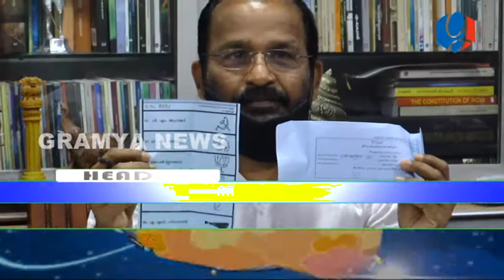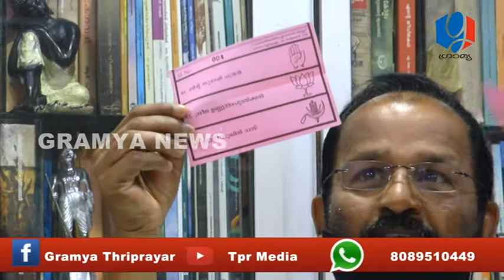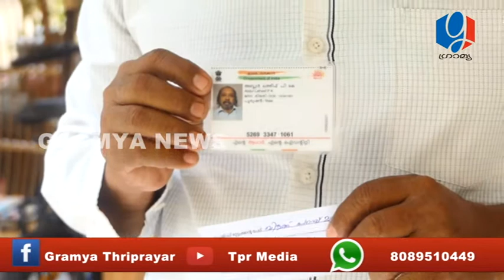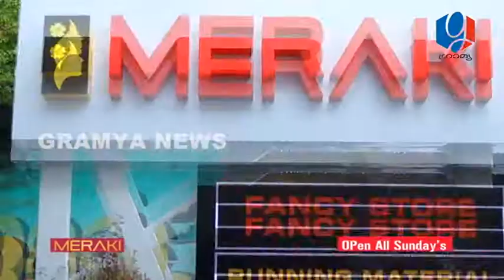GRAMYA NEWS DECEMBER 07